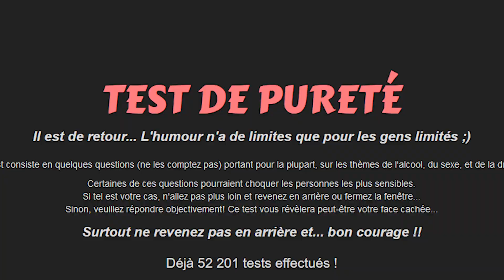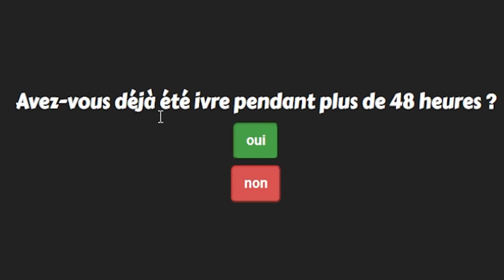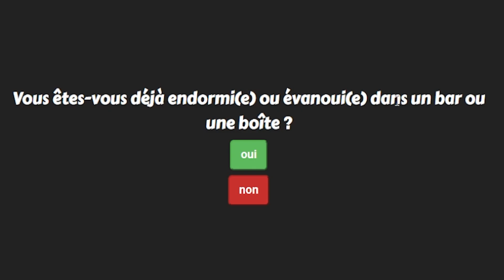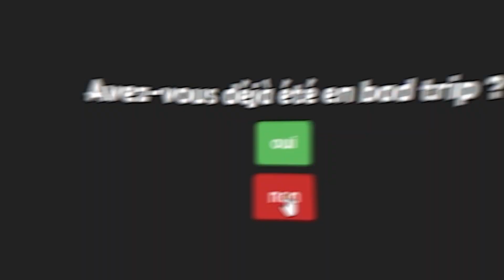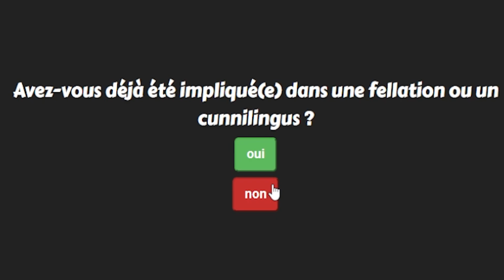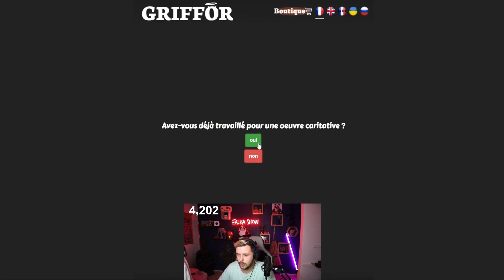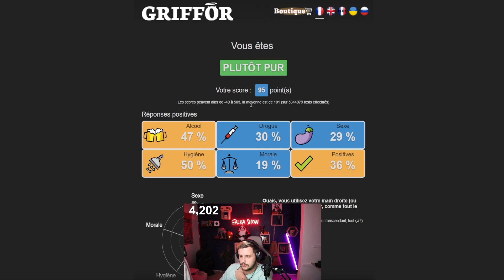J'AURAIS JAMAIS DU FAIRE CE TEST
°Salut ! Aujourd'hui nouvelle vidéo ! Sur  TEST de Pureté !!
[JOUEUR BRAWL STARS ET AUTRES !!!]
°N'OUBLIEZ PAS VOUS ETES LES BOSS Jeune PANDA !!!

N'oublie pas d'activer la cloche, pour ne pas louper les vidéos et les
LIVE toutes la SEMAINE, les rediffusions des Lives automatique après le live !!!